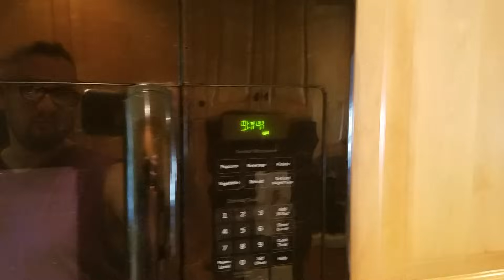Frank telling me to feed him.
Frank gets a little bit of dry before I head out to work. Here he is demanding food payment.  Yes, he was fed today. He gets about a 1/3 or less of a small can of wet 2x daily. And about 1/8 cup dry 2x daily.